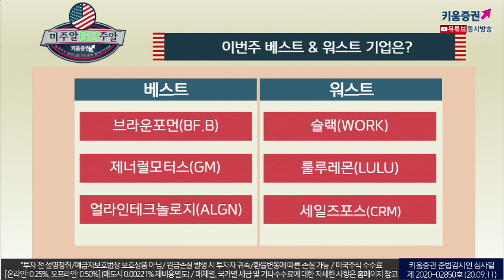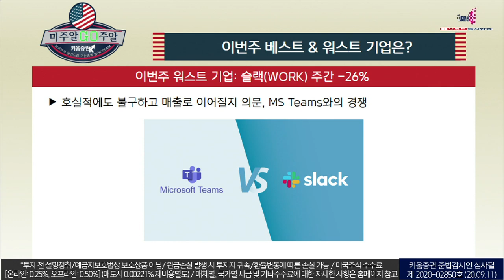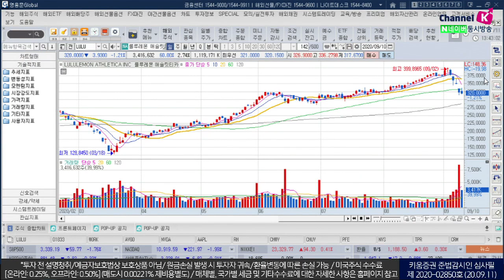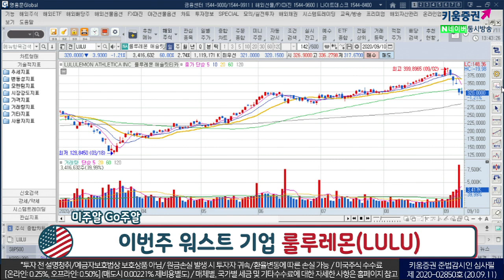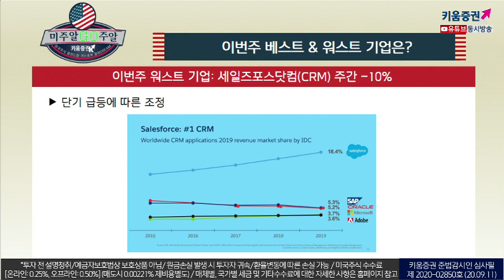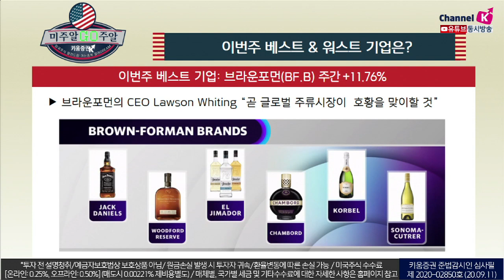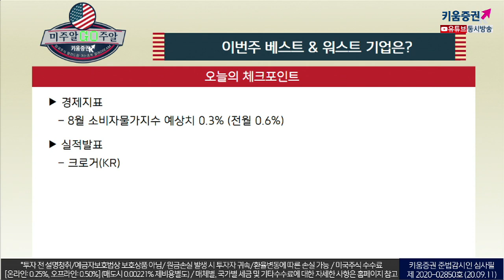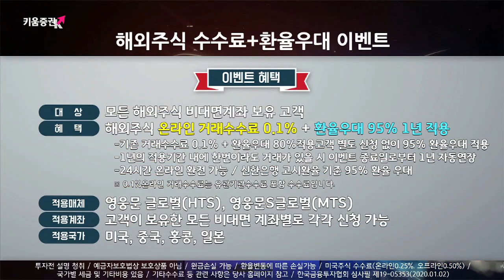파란만장 미국증시, 이번주 베스트 &워스트 기업은? (미주알 GO주알.미국주식투자/20.09.11)​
​이번주 베스트 기업

브라운포먼(BF.B) 주간 +11.76%​
GM(GM) 주간 +7.25%​
얼라인테크놀로지(ALGN) 주간+6.05%​

​이번주 워스트 기업

슬랙(WORK)주간 -26%​
룰루레몬(LULU)주간 -17%​
세일즈포스닷컴(CRM) 주간-10%​
김순영 키움증권 채널K 앵커, 장우석 US스탁 본부장, 김동관 US스탁 팀장